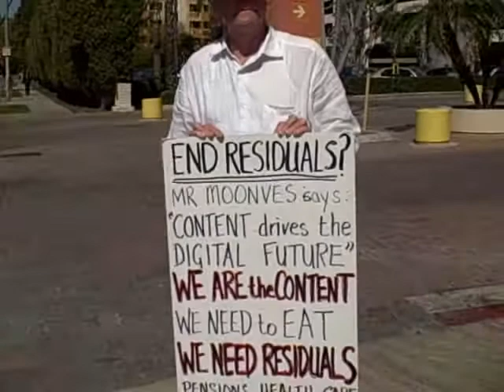Scott Wilson on next Picket and Rally at